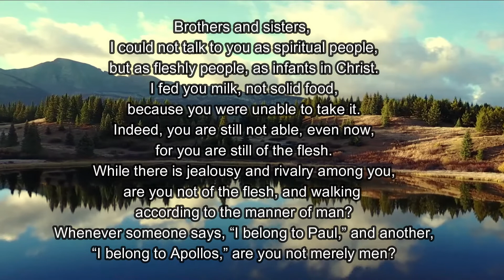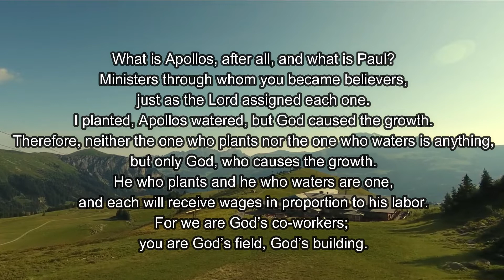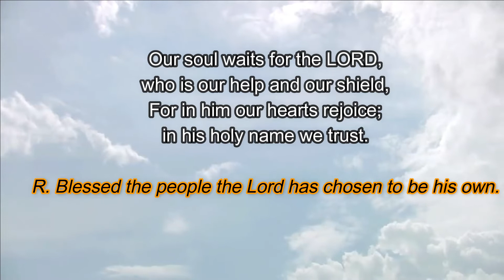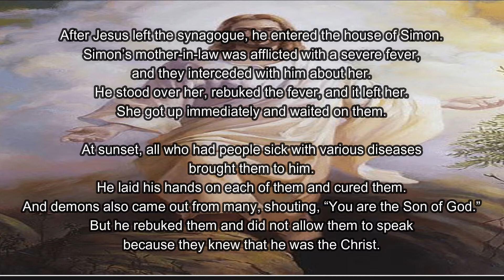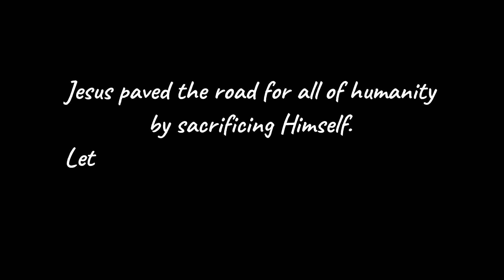Daily Bible Readings | 31 August 2022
The Lord sent me to bring glad tidings to the poor
and to proclaim liberty to captives.

make it a habit to read the bible...and share the good news..